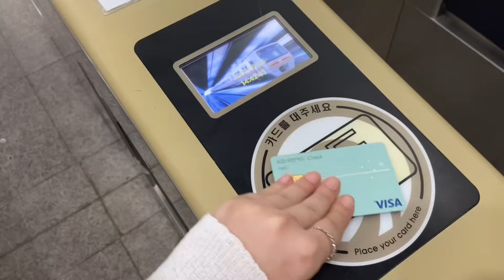Kore’yi geziyoruz! Kore’nin en ünlü kütüphanesi, alışveriş, karaoke ✨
LOVE,

BÜŞRA